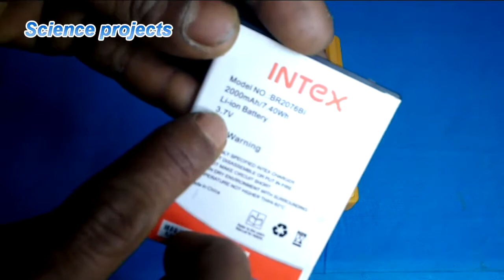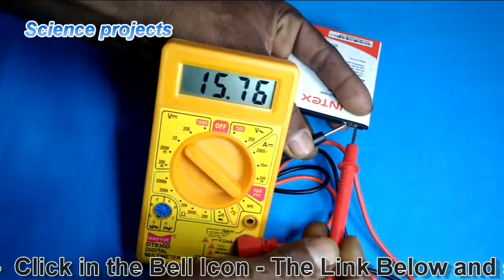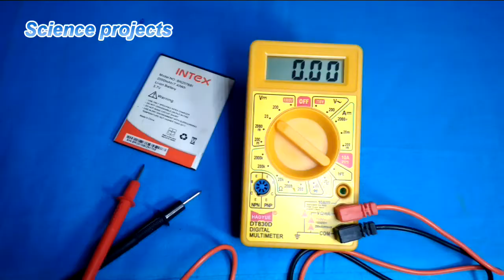How to check mobile battery voltage, Battery tester, Science projects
Digital Multimeter, Yellow
DT830D Small Digital Multimeter, Yellow
solar fan
exide battery prices
On off switch dc
Luminous solar panel price
solar charge controller
Solar panel 20 watt
Blocking Diode
Air Coolers price
Glue Guns